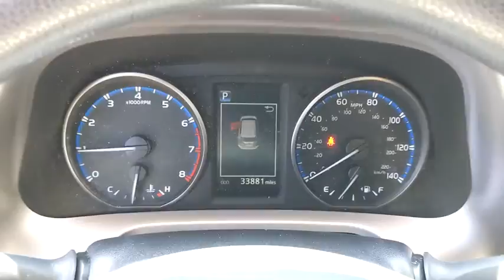2017 Toyota RAV4 Orange County, Garden Grove, Westminster, Santa Ana, Anaheim, CA P719100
Super White Used 2017 Toyota RAV4 available in Garden Grove, California at Toyota Place. Servicing the Orange County, Garden Grove, Westminster, Santa Ana, Anaheim, CA area.

Toyota Place
9670 Trask Ave

Certified. RAV4 Clean CARFAX. Super White Back up Camera, Bluetooth. 23/30 City/Highway MPGToyota Certified Used Vehicles Details:* Warranty Deductible: $50* Roadside Assistance* Transferable Warranty* Limited Comprehensive Warranty: 12 Month/12,000 Mile (whichever comes first) from certified purchase date. Roadside Assistance for 1 Year* 160 Point Inspection* Powertrain Limited Warranty: 84 Month/100,000 Mile (whichever comes first) from TCUV purchase date* Vehicle HistoryAwards:* 2017 IIHS Top Safety Pick+ * 2017 KBB.com 10 Best SUVs Under $25,000 * 2017 KBB.com Best Resale Value Awards * 2017 KBB.com 10 Most Awarded BrandsCall today and ask for our Sales Managers. ALL ADVERTISED PRICES EXCLUDE GOVERNMENT FEES AND TAXES, ANY FINANCE CHARGES, ANY DEALER DOCUMENT PROCESSING CHARGE, ANY ELECTRONIC FILING CHARGE, AND ANY EMISSION TESTING CHARGE.